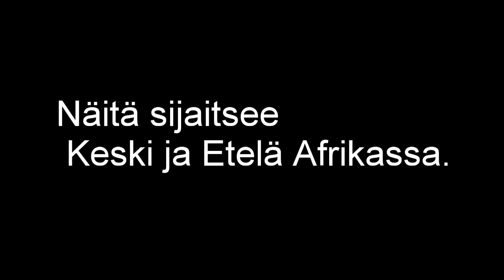TOP 5 MYRKYLLISIMMÄT KÄÄRMEET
SC: @jerzuboy03